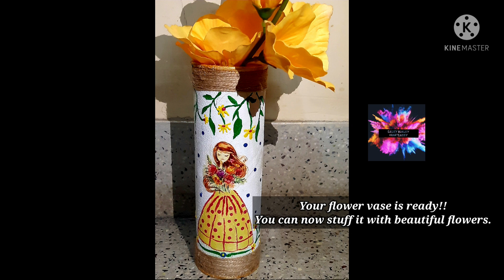Deco transfer Flower Vase | Easy DIY project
Hello everyone!! Today we are going to decorate our house with an innovative idea of converting an old container into a new and beautiful flower vase.

Like 👍 our videos and lshare it with your friends and family.